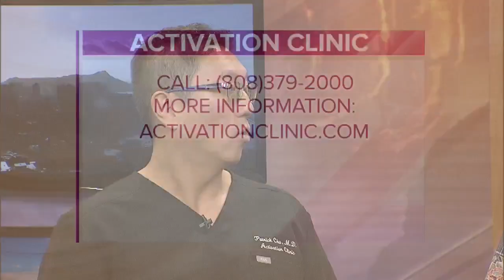Enlarged Prostate Treatment with Activation Clinic